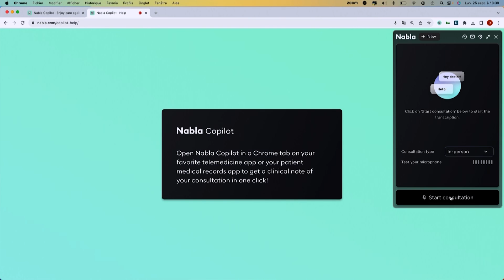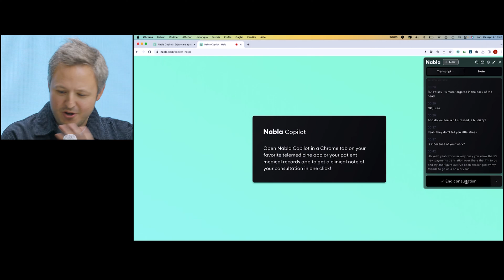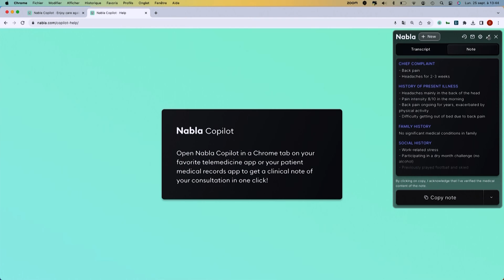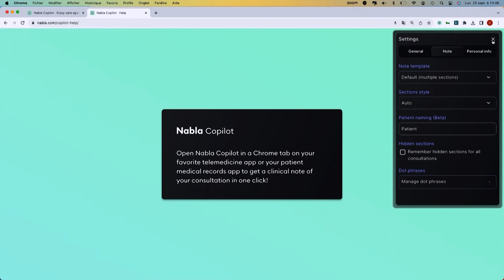Nabla demo by Delphine Groll | Stripe AI Day—Paris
Delphine Groll, cofounder and COO of Nabla, gives a demo of Copilot, which automatically generates clinical notes using AI.